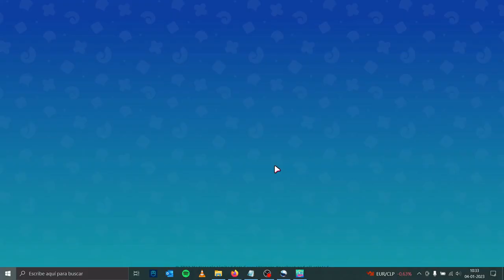Fall Guys Weekly Challenges #173 (Death by Ankle Biter)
WHY DO PLAYERS KEEP PULLING THIS SHITE ON THIS GAME???!!!